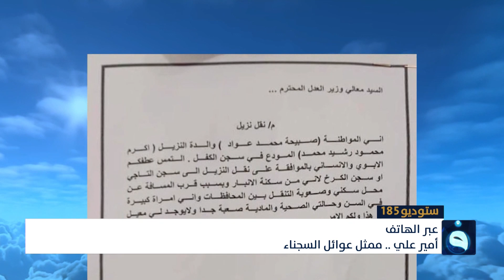ممثل عوائل السجناء: بعد خروج وزير العدل من سجن العمارة قاموا بالتنـ.ـكيل بالسجناء | ستوديو 185